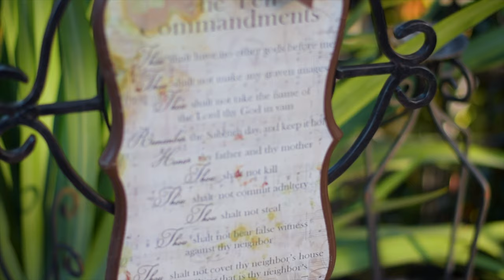Ilene and Chris Colon Wedding Ceremony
Thank you for choosing LG Productions to capture your special day!

Ceremony Venue: The House of Old and New Roses